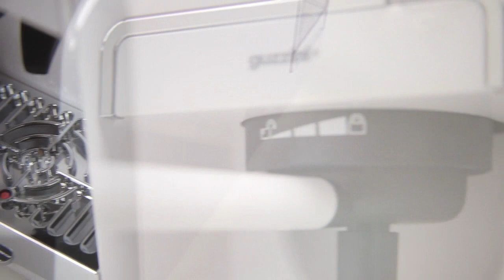Guzzini "Single" IT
design by Hiroshi Ono